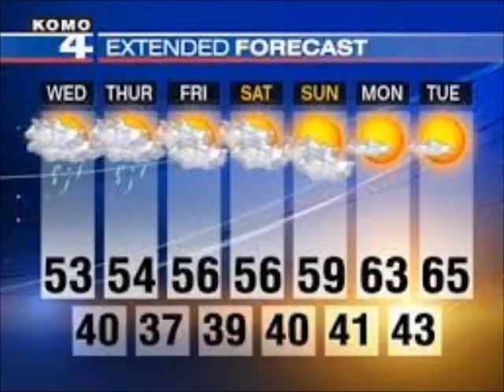Brice Grieshop & Trinity Morris Newscast project 2014 final